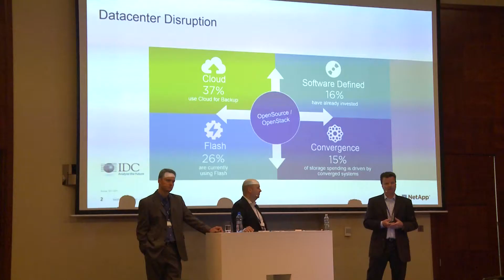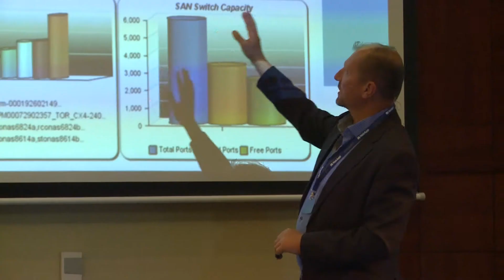Partner Executive Forum 2015 Recap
Thank you to all of our PerfectPartners for attending the 2015 Partner Executive Forum. We hope you all enjoyed your time in Warsaw and look forward to seeing you all again next year!